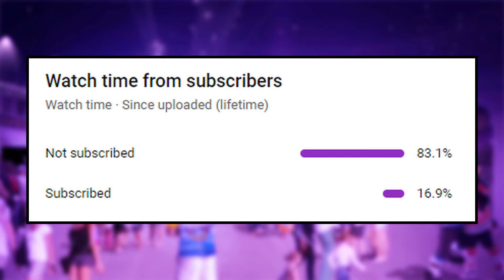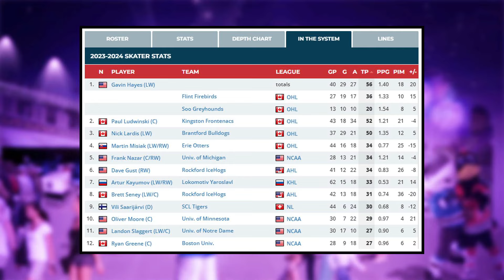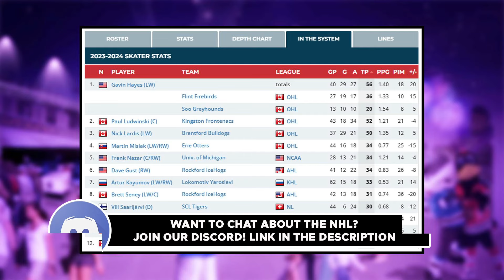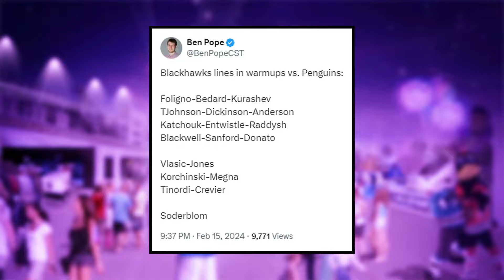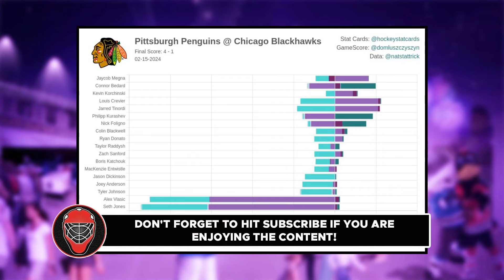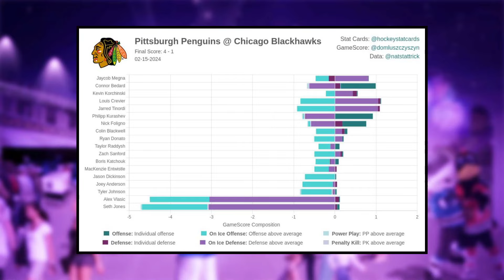SNEAKY Blackhawks Prospect Is INSANE - Bedard Just UNLOCKED Kurashev... | Hawks News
Sneaky prospect Paul Ludwinski has been putting up incredible numbers this season in the OHL with the Kingston Frontenacs. An underrated prospect according to many rankings from the Blackhawks prospect pools. Bedard returned to the lineup after missing nearly 2 months with a broken jaw and showed that he wanted to come back in the game against the Pittsburgh Penguins setting up Philipp Kurashev for a beautiful goal. Arvid Soderblom showed promise with many nice saves against the Penguins, although not much he could've done against Sidney Crosby. Seth Jones had a very bad game against the Penguins, making many mistakes in the process.

Kirk Day breaks down reports, rumours, trades, signings, and everything else coming from the Chicago Blackhawks and Blackhawks reporters. We touch on news involving players such as Connor Bedard, Nick Foligno, Lukas Reichel, Kevin Korchinkski, Seth Jones, Petr Mrazek, Andreas Athanasiou, Frank Nazar III, Colton Dach, Alex Vlasic, Connor Murphy, Philipp Kurashev, Colin Blackwell, Arvid Soderblom, Tayler Raddysh, Joey Anderson, Oliver Moore, Landon Slaggert, Drew Commesso, Wyatt Kaiser, Nolan Allen, Ethan Del Mastro, Sam Rinzel, Ryan Greene, Gavin Hayes, Adan Gajan, Samuel Savoie, as well as Head Coach Luke Richardson, and GM Kyle Davidson.

0:00 Blackhawks News
0:42 Sneaky Prospect Putting In Work
3:18 This Game Was Something...